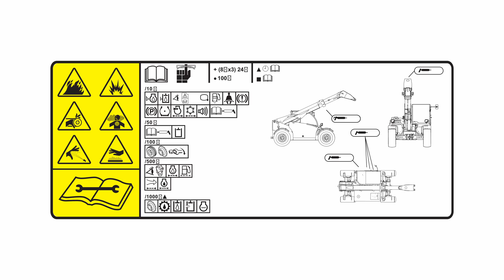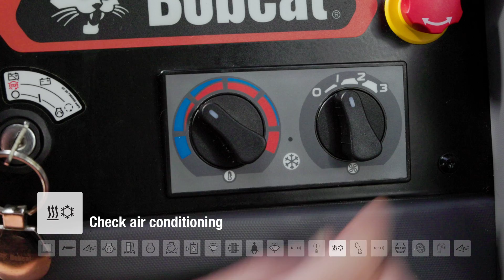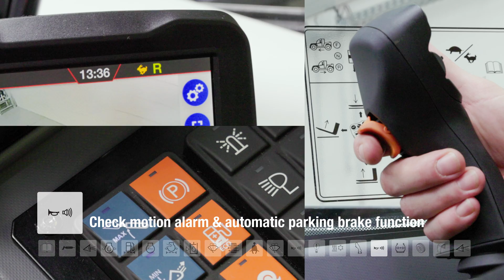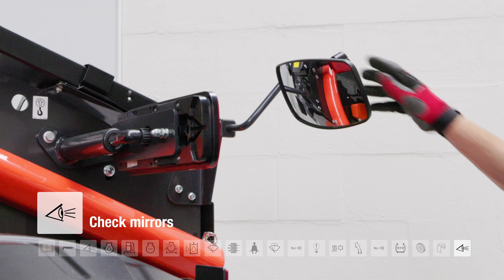Daily inspection and maintenance TL26.60, TL30.60 and TL30.70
Short instructional video about the Bobcat's TL26.60, TL30.60 and TL30.70 telehandlers daily inspection and maintenance.

00:00 – Intro
00:44 – Greasing: Quick-Tach = 3 nipples
00:52 – Greasing: Front boom = 1 nipple
00:57 – Greasing: Wheels 4x = 8 nipples
01:00 - Greasing: Rear boom = 1 nipple
01:14 – Greasing: Rear axle = 2 nipples
01:18 – Greasing: Tow hitch = 1 nipple
01:21 – Greasing: Boom cylinder = 4 nipples
01:52 – Greasing: Boom
02:16 - Check for leakage
02:24 – Check condition or loose parts
02:30 - Make sure engine is off before you proceed
02:35 - Check engine oil level / add in needed
02:50 – Remove trapped water if needed
02:57 - Check coolant level COLD / add premixed coolant if needed
03:09 - Check air filter / clean or replace if needed
03:34 - Check hydraulic fluid level /add if needed
03:55 - Washer fluid check / add if needed
04:09 - Check cabin fresh air filter / clean or replace if needed
04:24 - Check safety belt
04:32 – Check wiper function
04:39 - Check horn
04:42 - Check lights
04:58 – Check air conditioning
05:02 – Check boom operation
05:17 – Check motion alarm & automatic parking brake function
05:24 – Check tire pressure 4x
05:32 – Check Wheel nuts – 32x
05:34 - Check Wheel nuts – 32x Tightening torque 360 Nm
05:42 – Check tires cracks and damage
05:48 – Cabin check
05:56 – Check mirrors
06:05 - Check all safety decals / replace if damaged